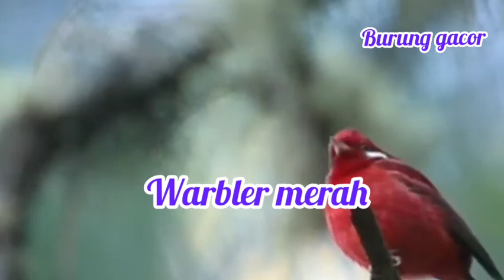burung luar negri gacor